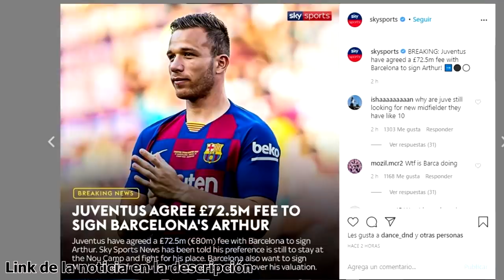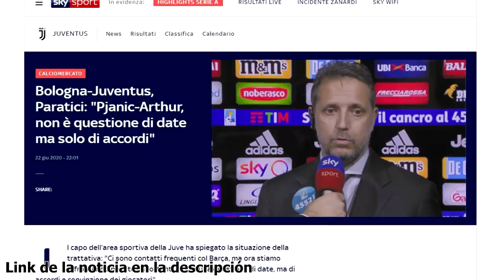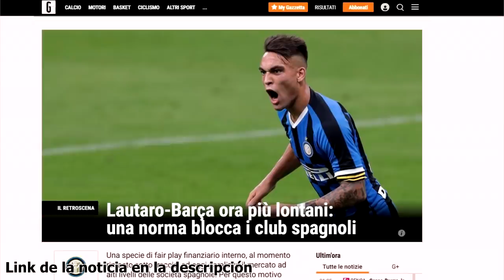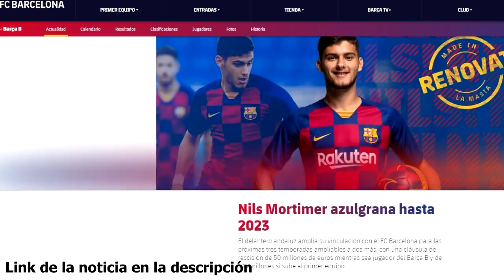ANSU Y RIQUI PUIG SE GANAN A SETIÉN | ¿ARTHUR ESTÁ CENTRADO? | CONFÍAN EN RAKITIC | LAUTARO...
Noticias del Barça protagonizadas por Ansu Fati y Riqui Puig, ambos se ganan a Setién. Ter Stegen sigue en racha, confían en Rakitic y los rumores podrían estar afectando a Arthur. Además desde Italia ven difícil que el fichaje de Lautaro por el Barcelona se acabe haciendo. Así ha ido el día de noticias y fichajes del Barça tras la victoria por 1-0 ante el Athletic Club.